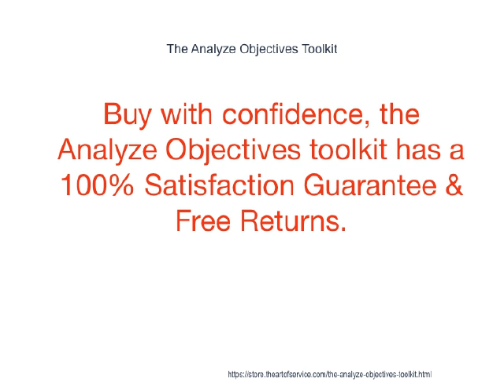The Analyze Objectives Toolkit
This innovative set of documents and ready-to-use templates will provide you with a head start for both learning and applying of a Analyze Objectives approach that meets today's standards.